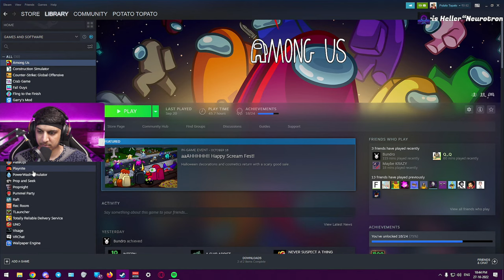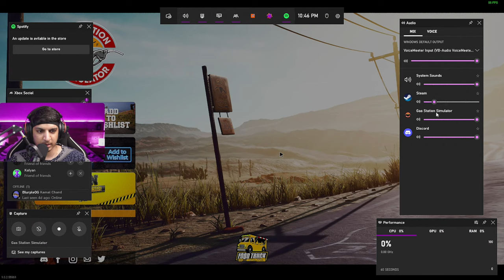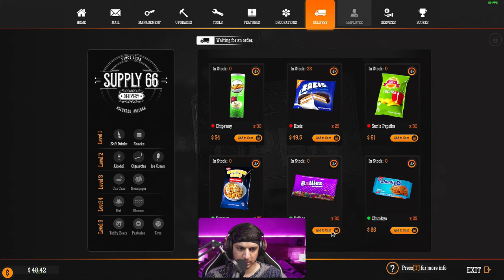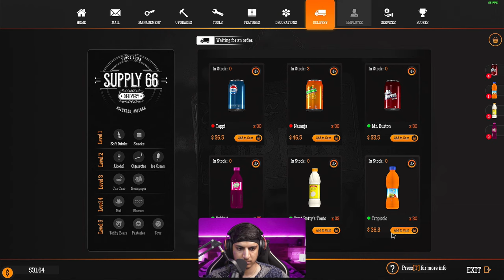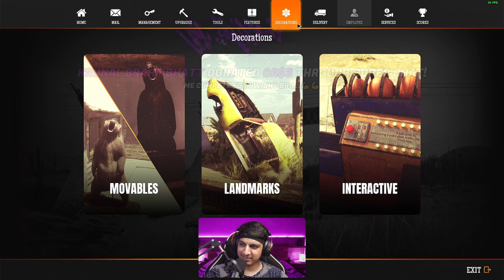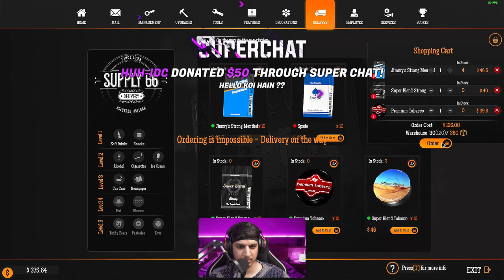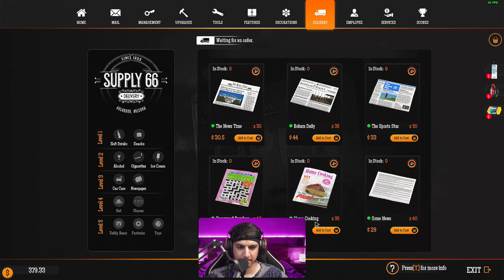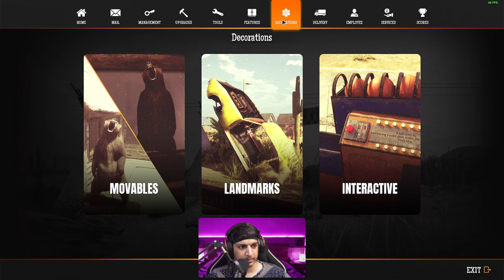🔴 Ghar ka Petrol Pump | Gas Station Simulator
Description open karo, Answers milenge.

(Amazon)
          ★ Social Links ★

               ★ Edits ★

              ★  Credits  ★

Thumbnail:

Last Summer by Ikson:
             ★ Chat Commands  ★